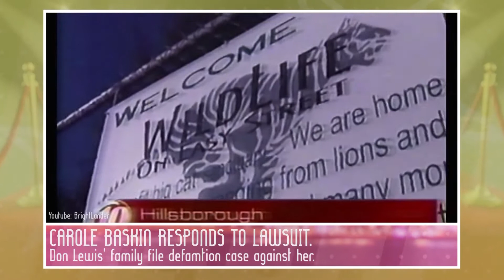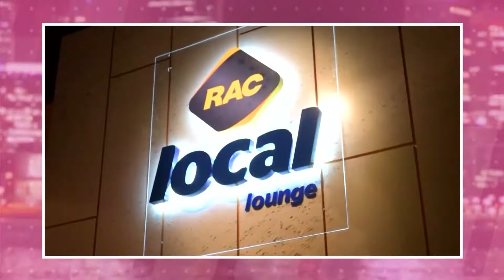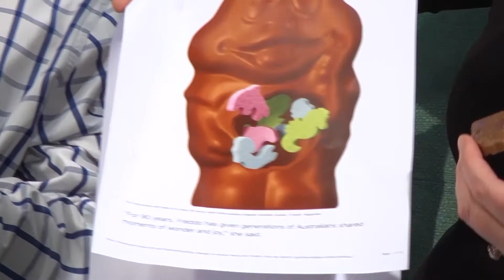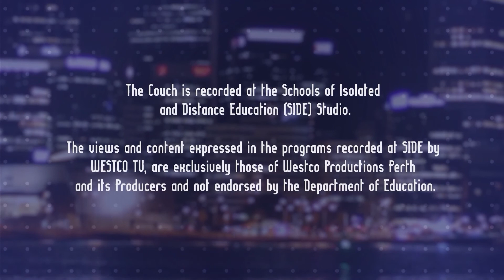The Couch October 4th, 2020 Episode 681